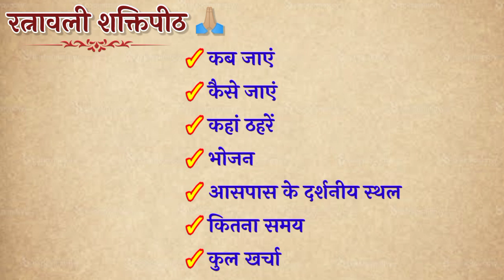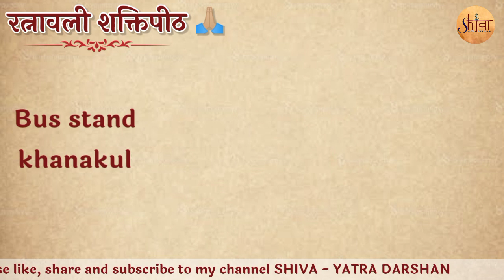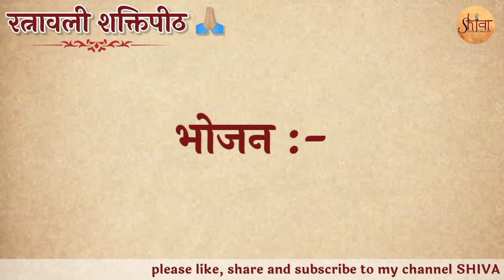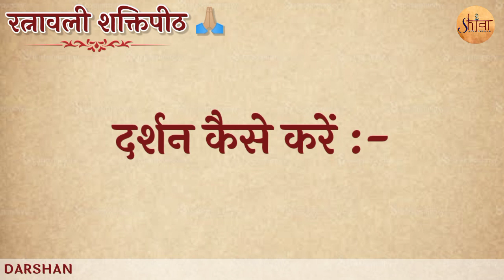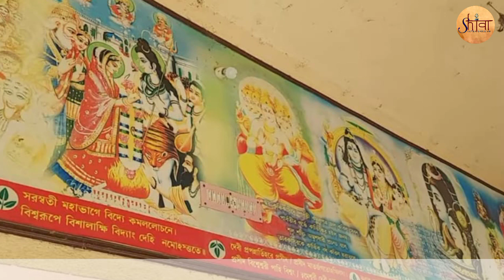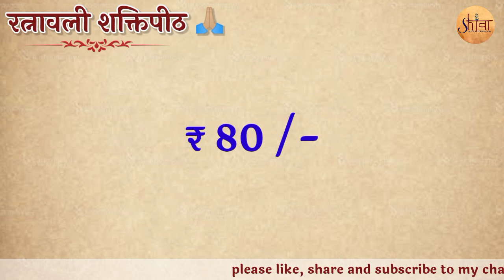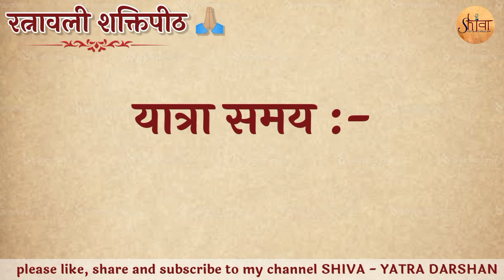Ratnawali shaktipeeth | Ghanteshwar Mahadev | Gupt Vrindavan | Hugli, West Bengal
For any query, feel free to write to